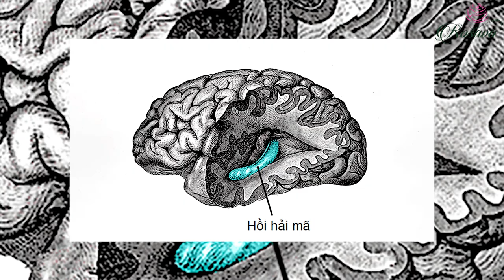TOP 6 hoa hồng hương thơm nồng nàn dành cho dân chơi hồng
TOP 6 hoa hồng hương thơm nồng nàn dành cho dân chơi hồng. Chơi hoa hồng thì đôi lúc hoa đẹp thôi là chưa đủ để thuyết phục, có những người tìm kiếm các giống hoa hồng phải có hương thơm tuyệt vời thì mới đủ thoả mãn. Hôm nay chúng ta sẽ cùng khám phá ngay Top 6 giống hoa hồng cực kì thơm đã đạt được nhiều giải thưởng nhé...